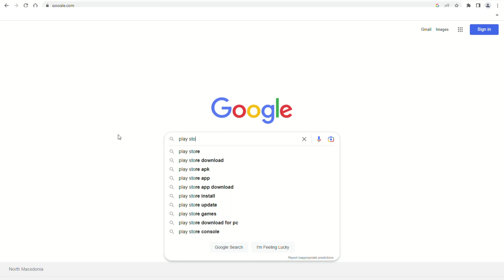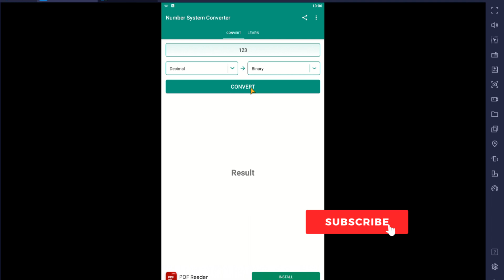Decimal to binary PlayStore